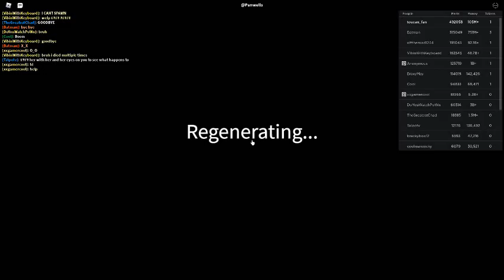Russia Car Crash Compilation 12747